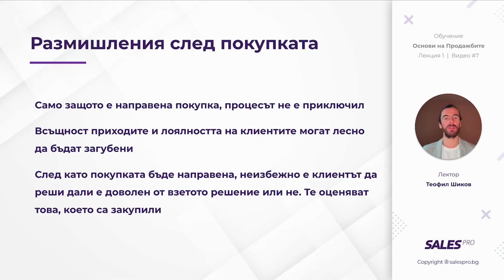Част от тема "Етапи в процеса на купуване" с Теофил Шиков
Ако искаш да научиш тайните на водещи експерти по продажби, включи се в SalesPRO 2.0.

Този сезон програмата ще бъде фокусирана върху технологичните продажби, предлагайки на курсистите уникална възможност да придобият специализирани знания и умения в тази бързо развиваща
 се област и да започнат работа като търговци в IT сектора в една от най-големите компании за IT продажби в света - MarketStar.